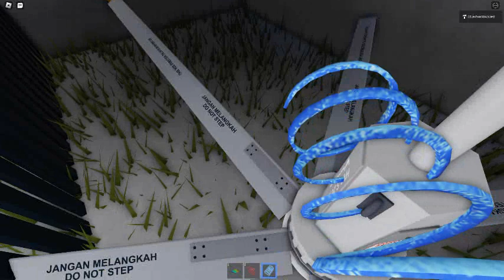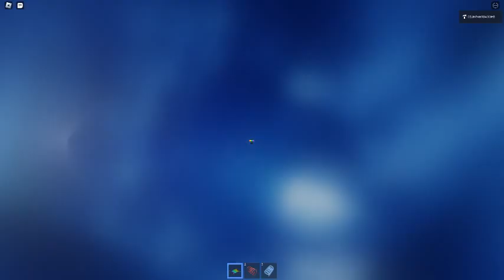Ceiling Fan 14291 In Toucan Fan's Haunted Fan Land